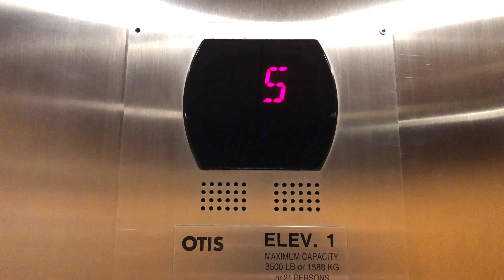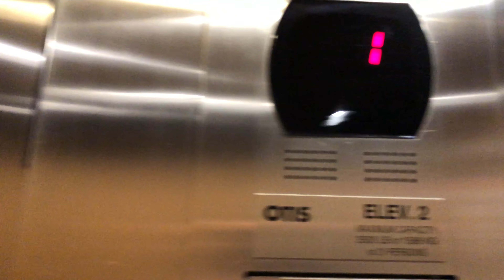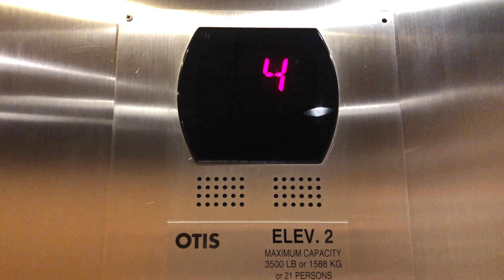4K 30fps: OTIS Traction Elevators At The Grandview At Las Vegas Building 9 - Las Vegas, Nevada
Each building number is named after a flower. Building 9 is Iris.
This is the 30fps version of the 4K video that was recorded in 60fps. Here is the link to the original 60fps video for supported devices
Brand (Cars 1 & 2): OTIS
Type (Cars 1 & 2): Traction
Capacity (Cars 1 & 2): 3500 lbs.
Fixtures (Cars 1 & 2): Series 5
Motor (Cars 1 & 2): Unknown
Total Floors (Cars 1 & 2): 12 (1, 2, 3, 4, 5, 6, 7, 8, 9, 10, 11, 12)